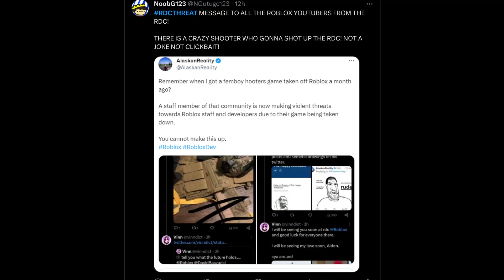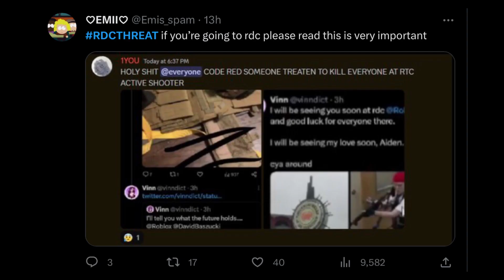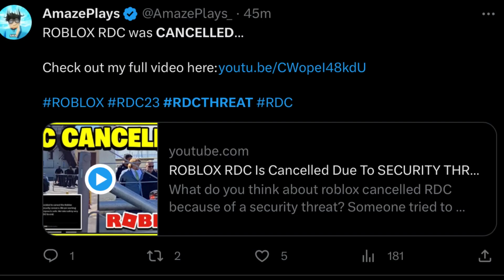RDC2023 in a nutshell..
I’m glad this is fake and everyone is ok, I don’t mean to offend anybodywith this video as this was a very bad situation. I can’t believe they shut down the innovation awards just from a fake threat.